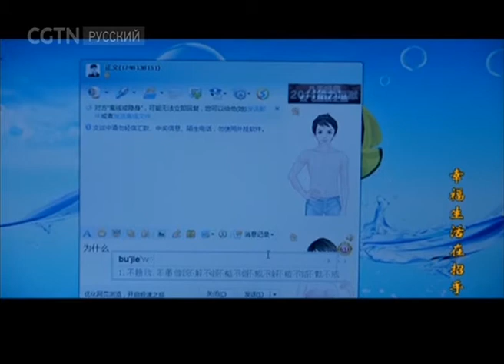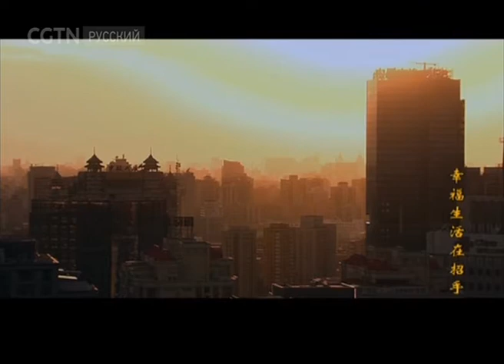Мечты о счастливой жизин Серия 18